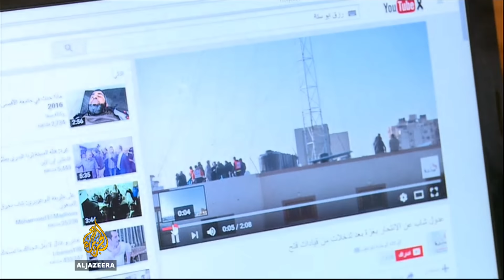Suicide rates on the rise in the Gaza Strip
There has been a sharp increase in the number of suicides and attempted suicides across the Gaza Strip, the Palestinian territory governed by the group Hamas. In January and February of this year alone, 80 Palestinians living in Gaza have either tried to or have succeeded in taking their own lives, which is nearly a 40-percent rise from previous years. Mental health officials are now warning the situation could get much worse.

Al Jazeera’s Imtiaz Tyab reports from Gaza.